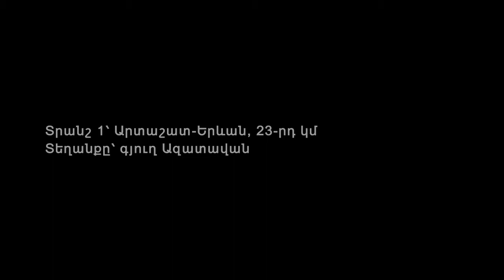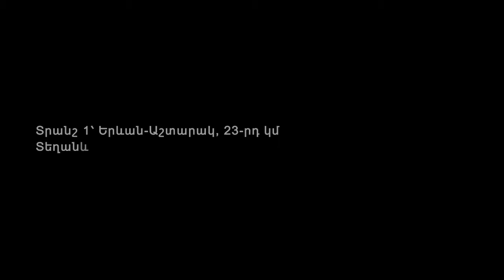"North-South Road Corridor Investment Program" Planning 3D video clip